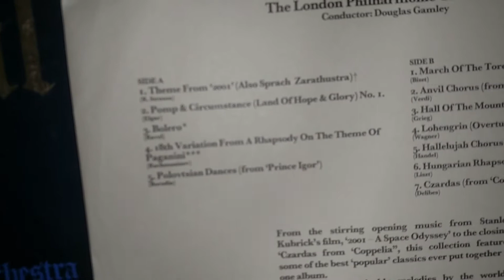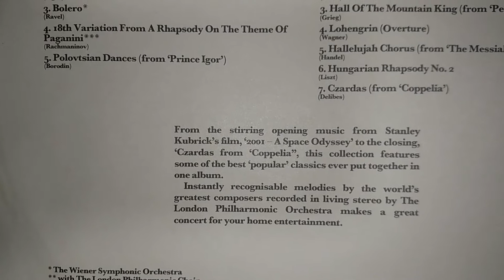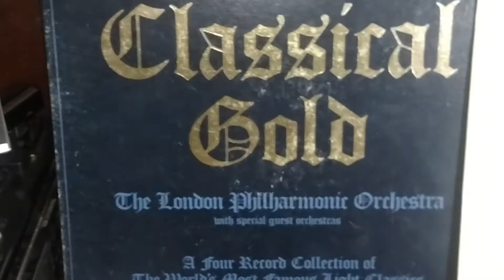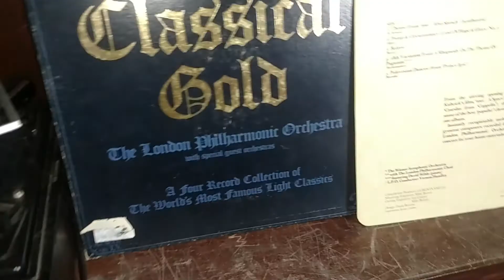English Record upload by Shabbir Hussain Painter /Artist